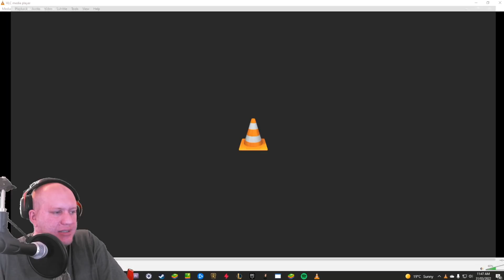Full Darkhold Team Destroys! Eternals, Dormammu and Infinity Watch Bye-Bye! - Marvel Strike Force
Today we check out the test server and the full Darkhold team!